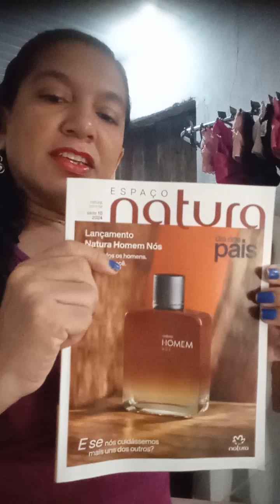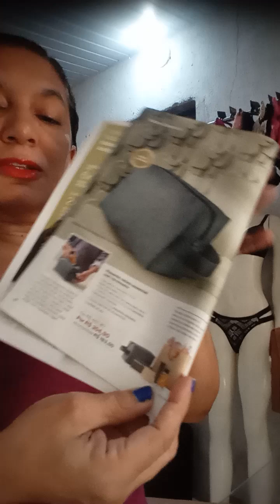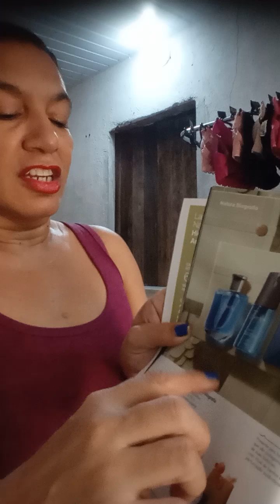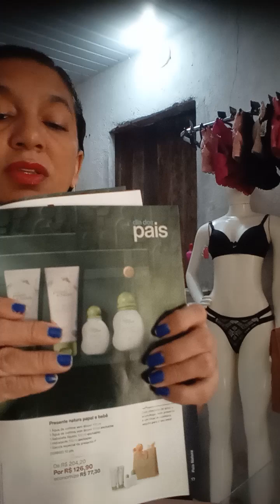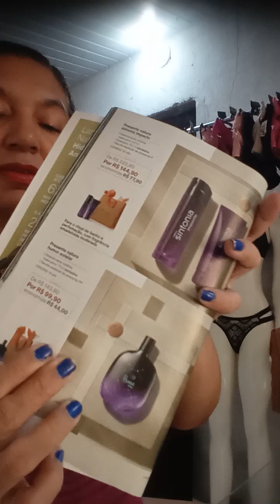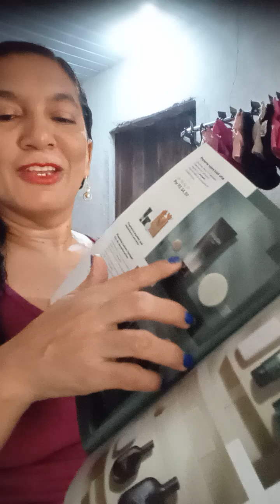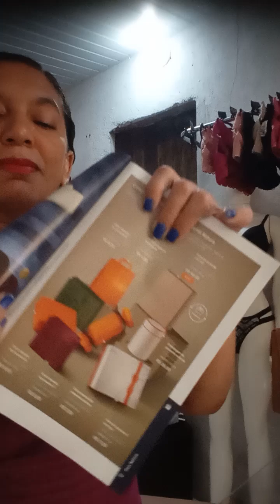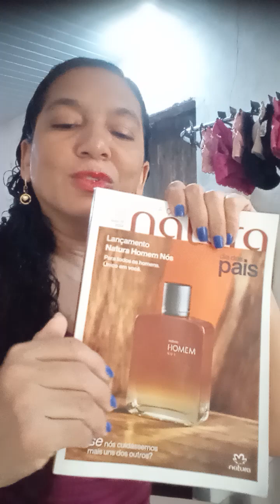❌❌QUAIS OS PRESENTES PAIS ,CICLO 10/24 NATURA?❌❌dicas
CICLO 10/24 JA TA VALENDO,TA CHEIO DE PROMOÇÕES PRA VC CONSULTOR(A)APROVEITAR

ASSISTA O VIDEO ATE O FINAL,CURTE,COMENTA,SE INSCREVE